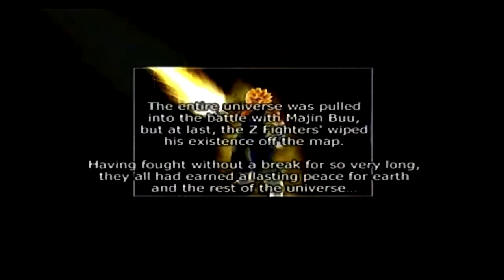Dragon Ball Z Budokai Tenkaichi Z Battle Gate Part 26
Part 26 of Dragon Ball Z Budokai Tenkaichi Z Battle Gate I hope you enjoy.